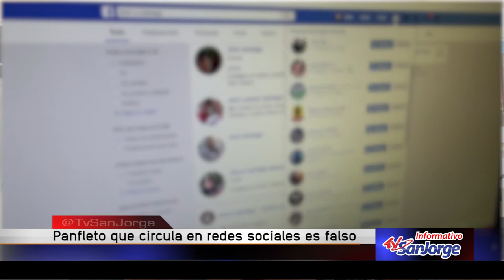Panfleto que circula en redes sociales es falso